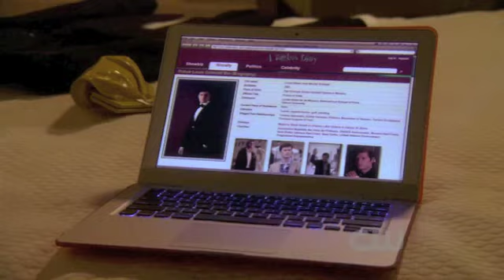Gossip Girl Best Music Moment #43 "We Are Stars" - The Pierces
~ Gossip Girl Best Music Moments xoxo ~

Song: We Are Stars
Artist: The Pierces

Episode: Season 4, Episode 19 'Petty in Pink'

My Comment: ~ A sweet moment between Blair and Louis ~